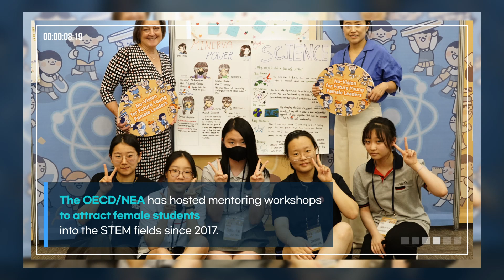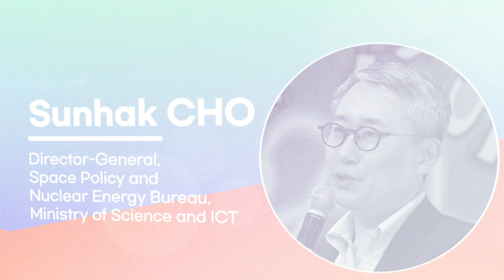NEA International Mentoring Workshop in Korea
On 3-4 August 2023, the NEA held its first International Mentoring Workshop in Korea, in Daejeon. Entitled “Nu-Vision for Future Young Female Leaders” and built upon the legacy of trailblazing women physicists in Korea, particularly Dr Kim Ji-yeon, the workshop was organised in collaboration with the Ministry of Science and ICT (MSIT) of Korea and hosted by the Korea Nuclear International Cooperation Foundation (KONICOF) and the Korea Advanced Institute of Science and Technology (KAIST).

The video was produced by KONICOF.